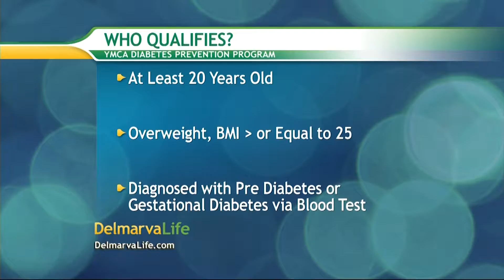Paid Content by YMCA of the Chesapeake - Diabetes Prevention